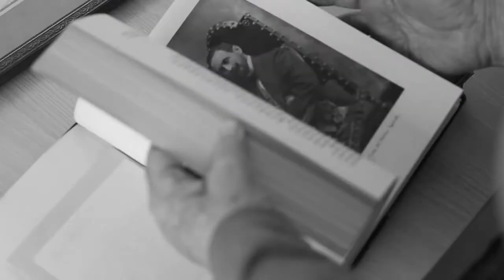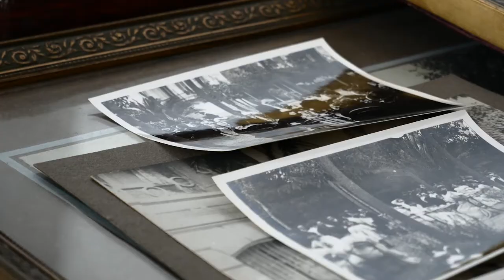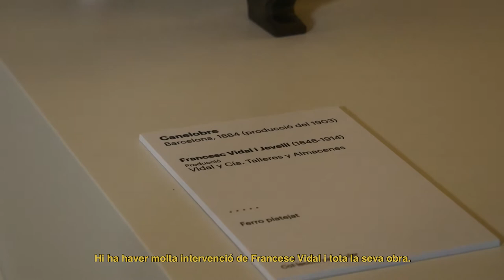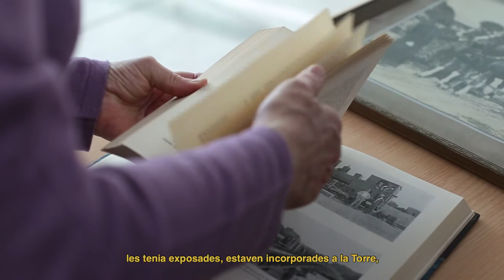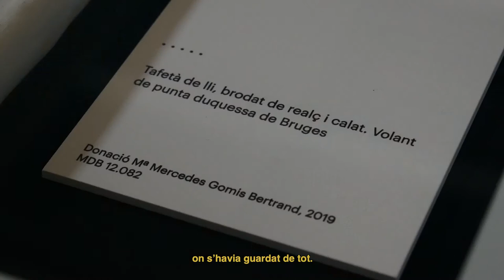Ep.6 Nets del Modernisme: Marita Gomis Bertrand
Amb motiu de l’exposició "Modernisme, cap a la cultura del disseny", us presentem aquest conjunt d'episodis on parlem amb els néts i els besnéts dels artistes del modernisme.

En aquest cinqué episodi parlem amb Marita Gomis, (1960), neta d’Eusebio Bertrand Serra un industrial cotoner de molt de renom internacional i també polític i col·leccionista.

Aquesta col·laboració amb Núvol sorgeix de l'exposició "Modernisme, cap a la cultura del disseny" comissariada per Pilar Vélez i Mireia Freixa que ofereix una retrospectiva en la petjada que va tenir el modernisme en la confecció de la cultura del disseny.

Guió i entrevistes: Clàudia Rius
Realització: Laia Serch, Joana de Querol, Agus Izquierdo i Helena Guasch
Agraïments: Fons Família Bertrand Serra, Fons Família Gomis i Arxiu de la Ricarda.